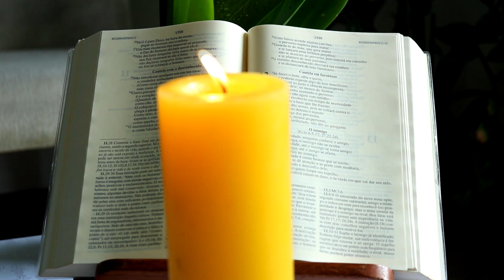25º Domingo do Tempo Comum 2023 | Reflexão do Frei Alessandro Dias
A Liturgia deste 25º Domingo do Tempo Comum mostra a inquietação do povo, a murmuração. O Evangelho de Mateus 20, 1-16, narra a párabola dos trabalhadores da vinha. Todos recebem de maneira igual, tanto os que são chamados primeiro, quanto os que são chamados por último.
O evangelista quer mostrar que Deus veio para todos, a salvação veio para todos. Os chamados da última hora, os pagãos, representam muitas vezes as pessoas que conhecemos. O desejo de Deus é que todos recebam aquilo que é necessário: a salvação.
Confira a reflexão do Frei Alessandro Dias.